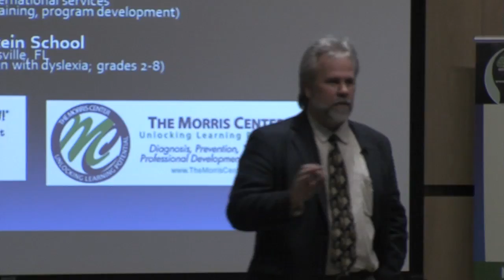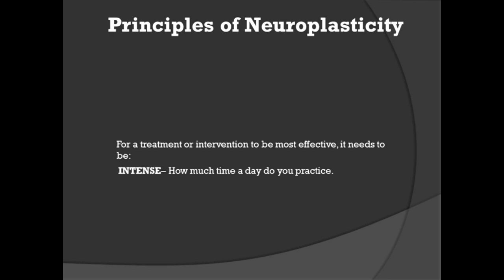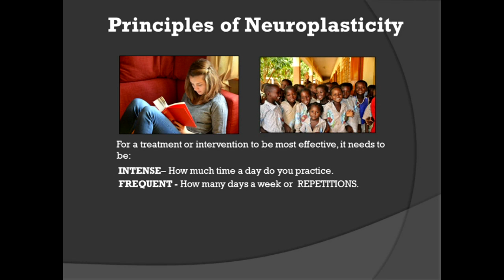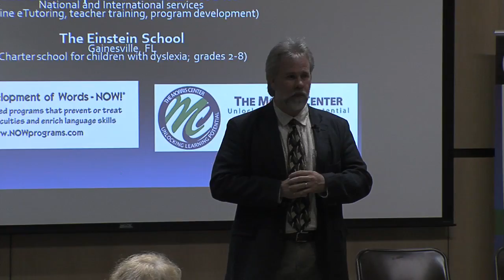Dyslexia - Do you know the "Principles of Neuroplasticity" that support learning - Dr Tim Conway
Dr. Tim Conway, neuropsychologist, Dyslexia researcher, dad of children who no longer struggle with learning to read, discusses the 3 key principles of neuroplasticity - the brain's capacity to learn. These principles are critical to the success of rewiring the brain and addressing learning difficulties.

1. Intensity
2. Frequency,
3. Specificity of instruction,
4. Neurodevelopmental &
5. Duration (how many weeks were need)